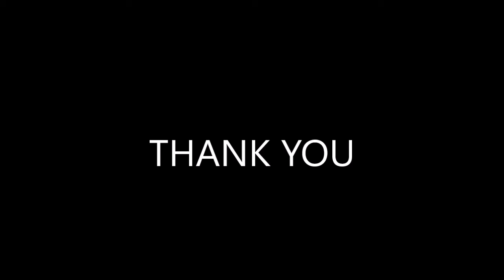Review Book Anna